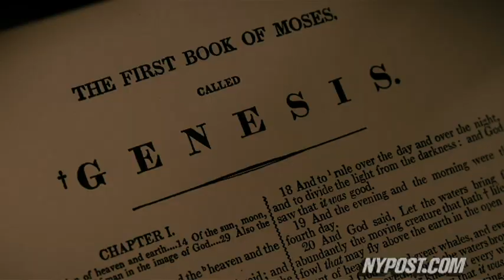'The Book Of Eli' Movie Review - New York Post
The Post's Lou Lumenick says, "Denzel Washington kicks ass as a mysterious road warrior."